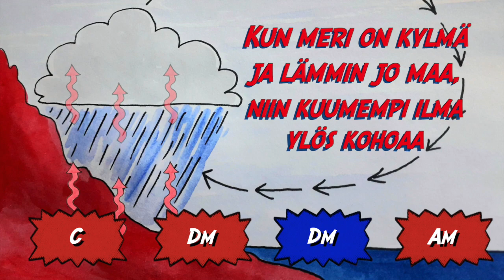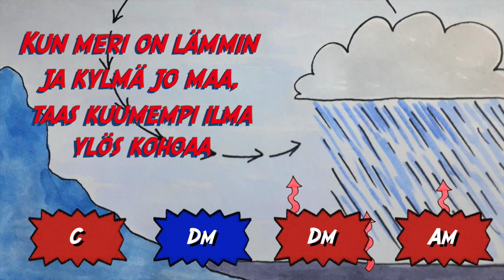Monsuunituulet (Soinnut)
Helppo 3 soinnun laulu vaikka ukulelen soittoon!